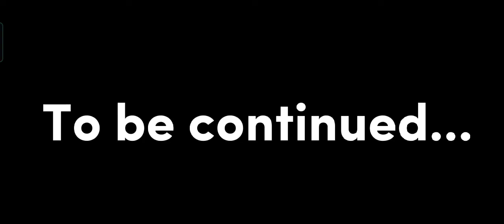Crime of Brookhaven ⚠️ORIGINAL⚠️ | 🇮🇹 Pt.4